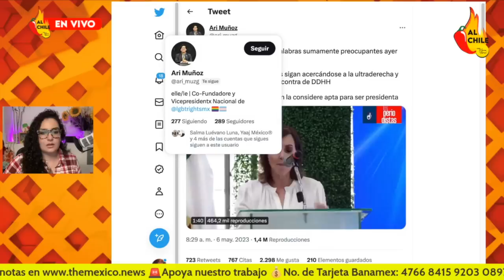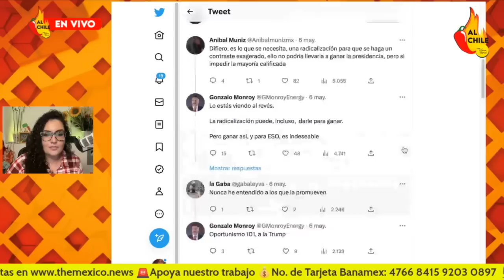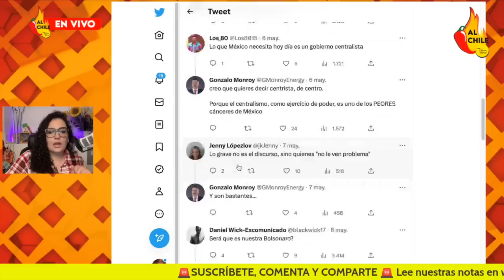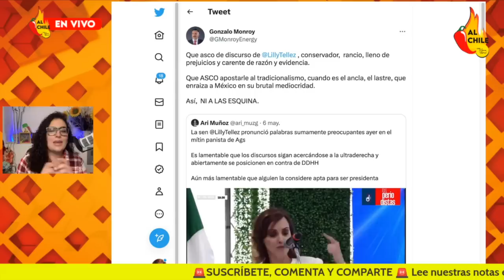Panistas cancelan a Lilly Téllez: ¡Es un peligro para México!